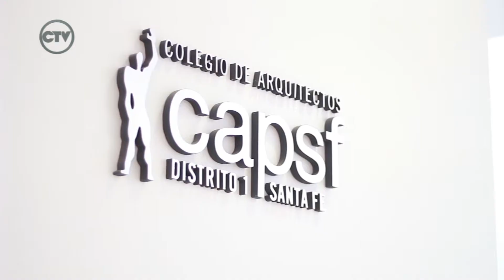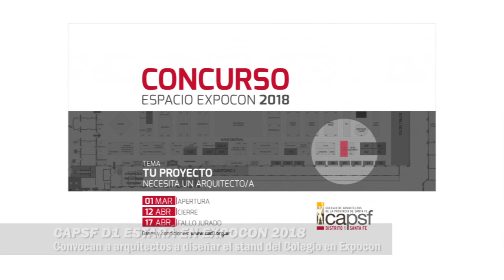Convocatoria "Espacios de Co-trabajo" en CAPSF D1 - Arq. Ramiro Cristina